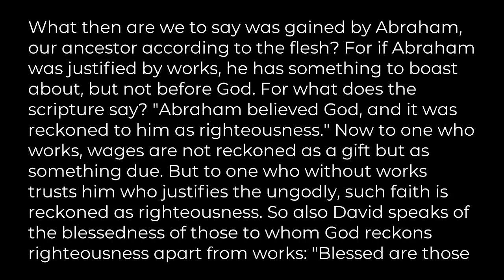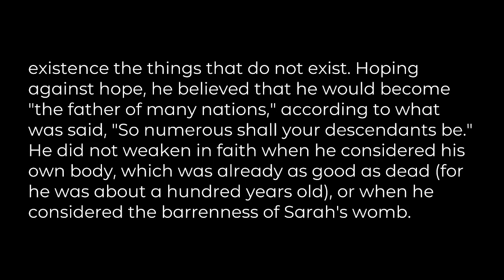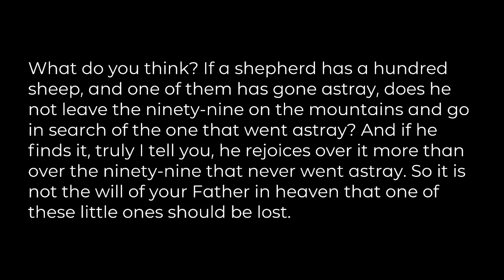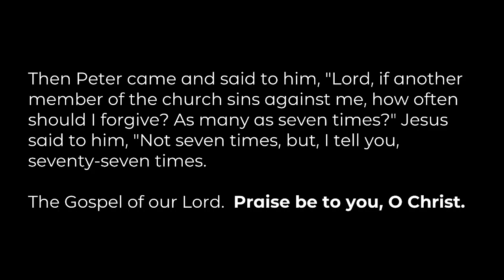"Methodism 101: By Grace Through Faith"